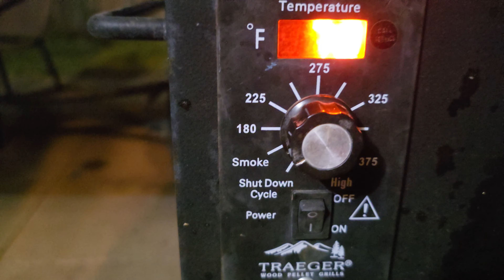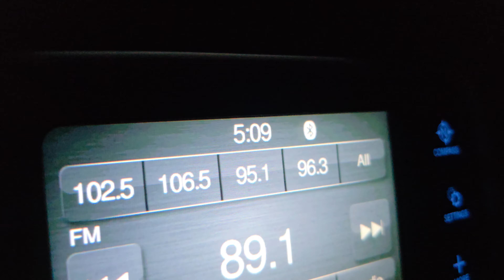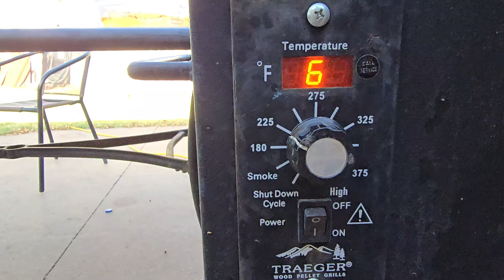Costillas en el treager todo el dia